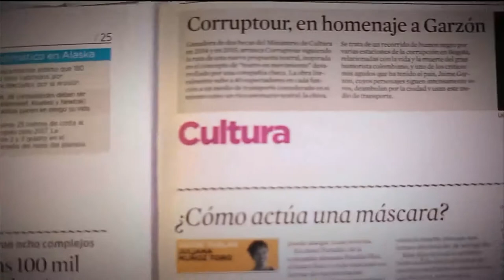Apegos y temores [Parihueliando con vos ] Telemedellín